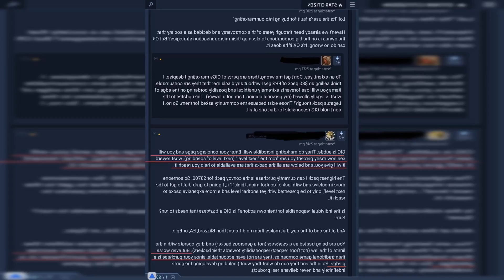HOW WILL DESTINY 2 HONOR LANCE REDDICK AND LEVERAGE ZAVALA GOING FORWARD?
The Destiny community is still mourning the loss of Lance Reddick. the actor who died this week aged just 60 after voicing Commander Zavala in game for nearly a decade. So what happens from here No. I dont think Zavala will be recast. Absolutely not. I think Bungie should write a heroic finale for Zavala worthy of Reddicks decades long achievement.